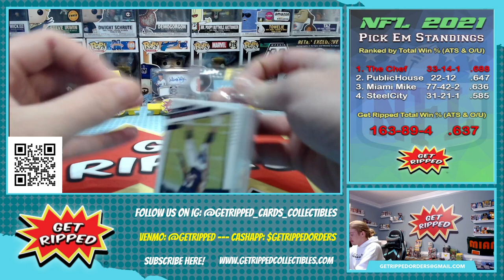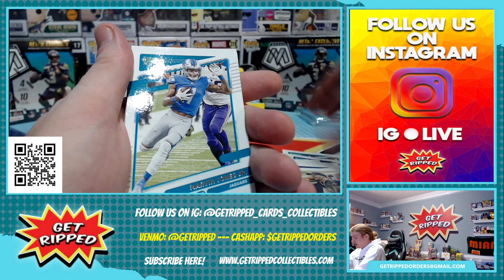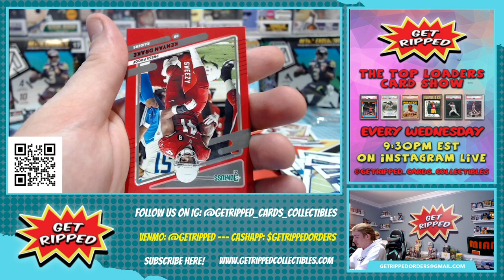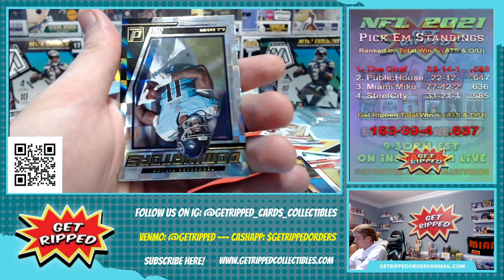2021 NFL Donruss Hanger Box Personal Break RC ZACH WILSON NAJEE HARRIS MAC JONES TREVOR LAWRENCE #2